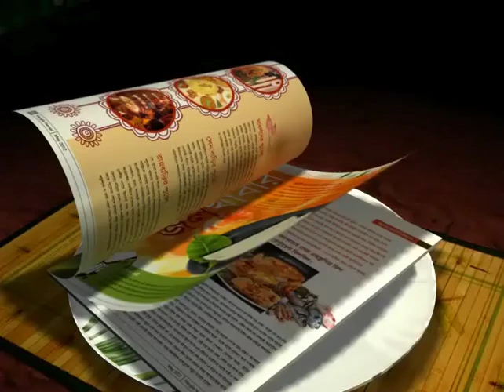MEHTAB HOSSAIN: THE EAST BENGAL CAPTAIN AND THE AMUSING NUMBER OF HIS NEW CAR!